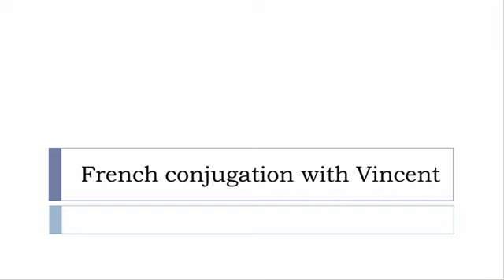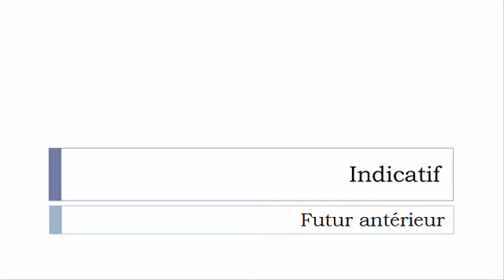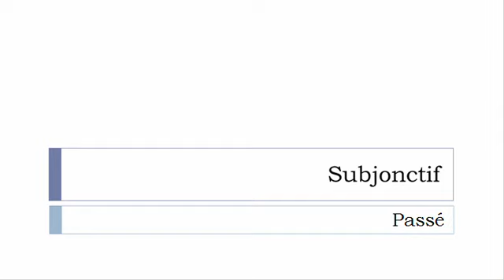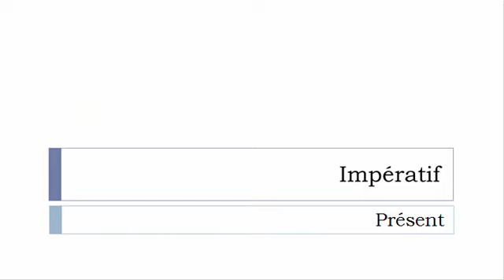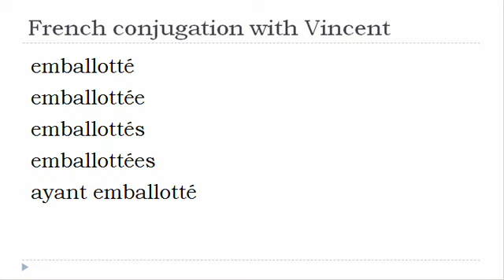French verb = All tenses # Emballotter